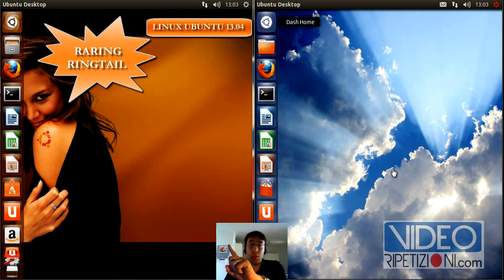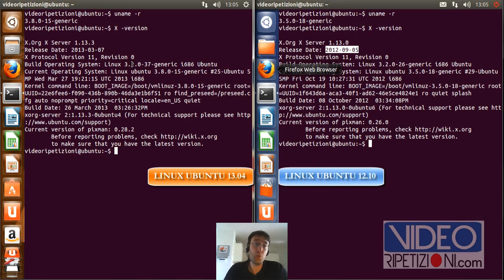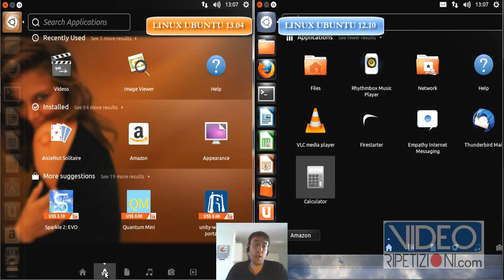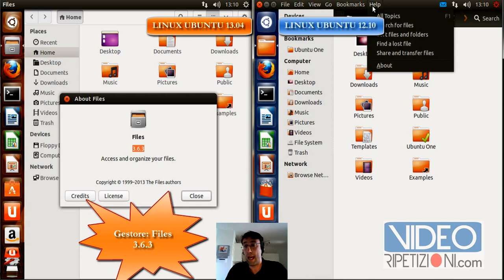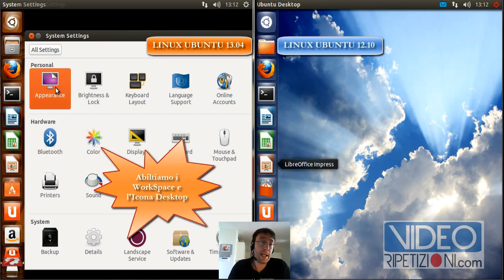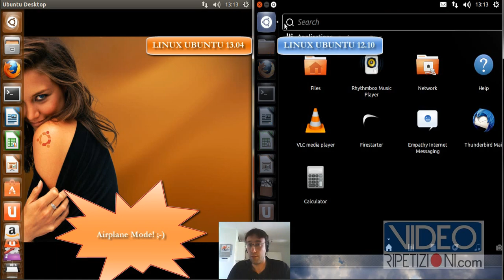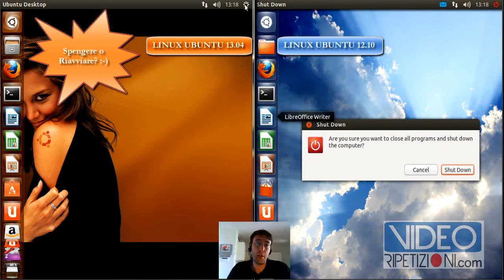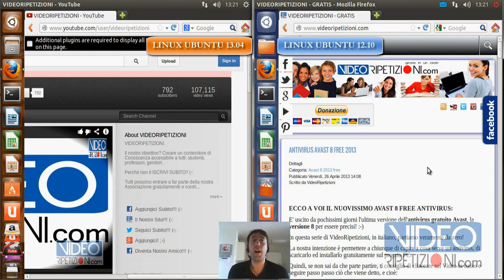LINUX UBUNTU 13.04 VS 12.10 DIFFERENZE E NOVITA' IN ITALIANO - ITA VIDEORIPETIZIONI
▶ A Destra Linux Ubuntu 12.10 ed a Sinistra Linux Ubuntu 13.04.
▶ Quali sono le Differenze e Novità tra Linux Ubuntu 13.04 e la Versione precedente, la 12.10?
▶ Vediamoli a confronto in questa breve VideoRipetizione! :-)
▶ Se ti è stata utile metti un bel "Pollice Su" e Condividila con i tuoi amici! Grazie! ;-)

▶ Di più su: htt://VideoRipetizioni.com

Ah, dimenticavo! :D